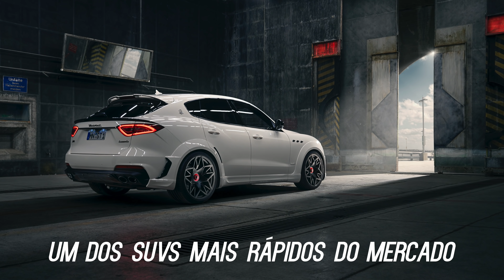Maserati LEVANTE Esteso GTS by NOVITEC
▪️APOIO:
Carro Esporte Clube